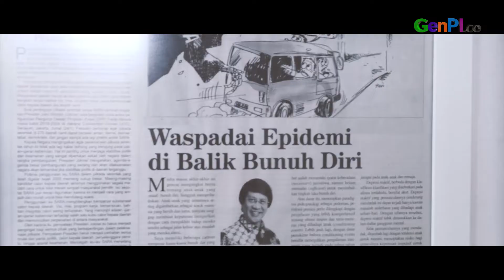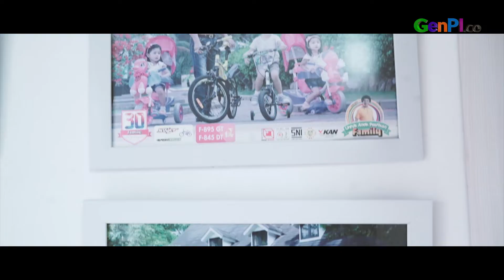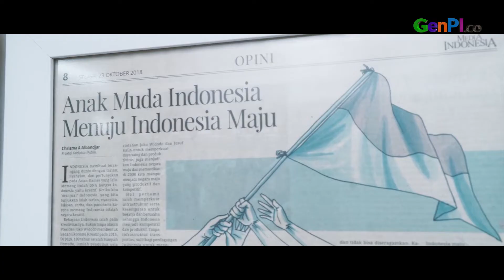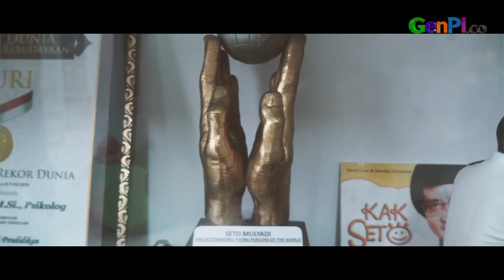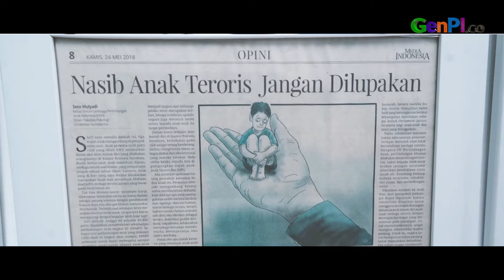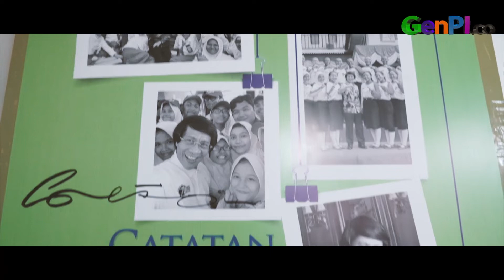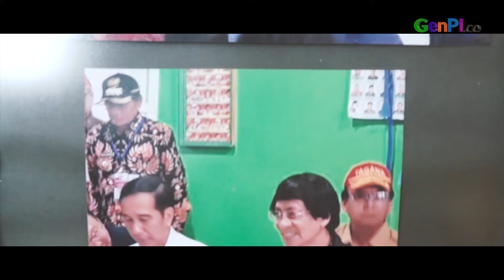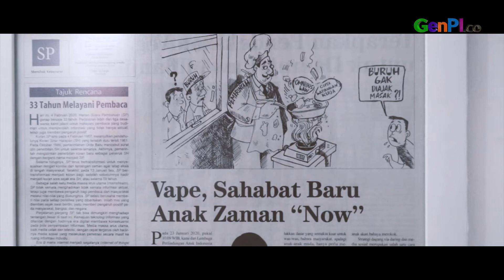Terungkap! Asal Nama Kak Seto dan Alasannya Dekat Anak | Legend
Tim Legend GenPI.co kali ini bertemu dengan sosok legendaris di dunia anak Indonesia, yaitu Kak Seto. Seto Mulyadi atau yang akrab dipanggil Kak Seto ini mulai tertarik pada anak sejak tahun 1970. Bagaimana sejarah lengkap Kak Seto? Tonton Legend GenPI.co kali ini.